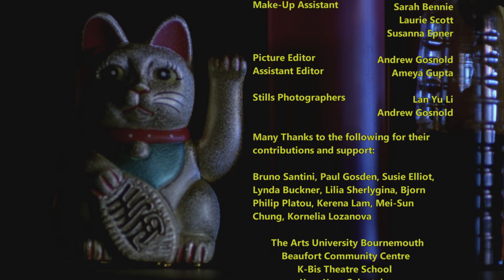Happy Birthday Cindy Wei (2013)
The bleak world of 15 year old school underdog Cindy Wei is turned upside down by the discovery of her mysterious cousin Michael's well kept secret.

Directed by Tsveta Lozanova
Written by Elizabeth Vazquez

Cast
Rae Lim
Orion Lee
Dave Wong

Produced by
Lai Ting Chung/Tracy Chung
Alfred Johnson

Cinematography by Elizabeth Vazquez

Film Editing by Andrew Gosnold
Production Design by Olia Sherlygina
Art Direction by Virginia Reina

Jack Wierenga ... first assistant director

Harvey Bunegar ... sound editor
Lauren May Maher ... boom operator
Ruben Robinson ... sound mixer

Gianmarco Donaggio ... camera trainee
Sirus Gahan ... best boy
Ilana Garrard ... assistant camera (as Illana Garrad)
Henry Heffer ... gaffer
Finlay Margrie Jones ... key grip (as Finn Margrie)
Thomas Wheeler ... camera operator

Matthew Hodgkin ... floor runner